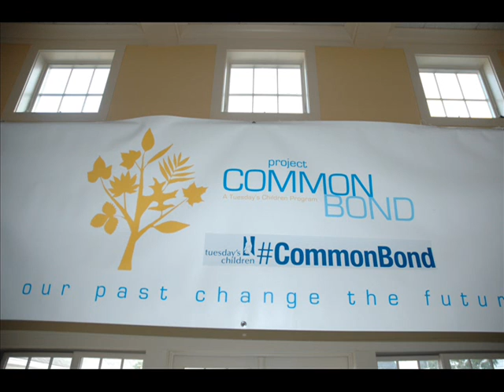Project Common Bond 2013 Slideshow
A compilation of pictures taken from the Project COMMON BOND 2013 symposium.  To learn more about Project COMMON BOND please The song in the background is "Hope to Hold On" which was written for Project COMMON BOND 2013 by Jimmie Allen and Nate Woodall of Colour of London.